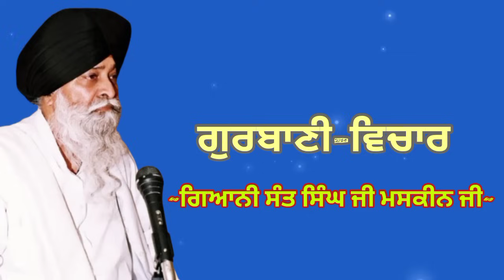ਸੱਚਾਈ ਇਹ ਹਕੀਕਤ ਹੈ ਝੂਠ ਨਹੀਂ ਹੈ || Giani Sant Singh ji Maskeen ji || Katha Vichar || Manjass K.P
katha 2023,
 katha 2024, short clips,
 satnam waheguru,
 katha japji sahib,
 katha guru ramdas ji,

Manjass K.P

Waheguru ji🙏🙏🙏🙏🙏🙏🙏